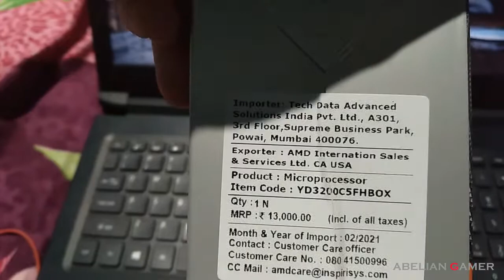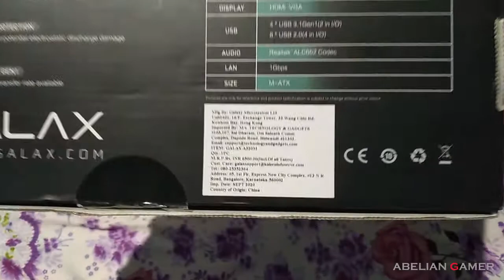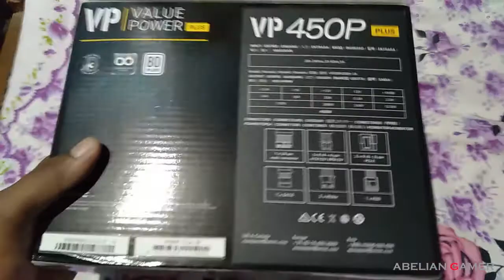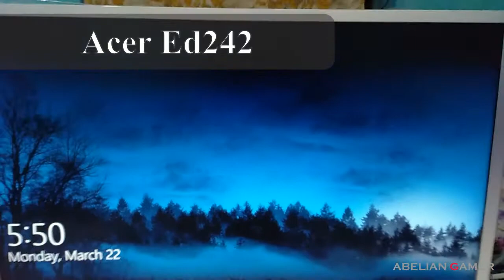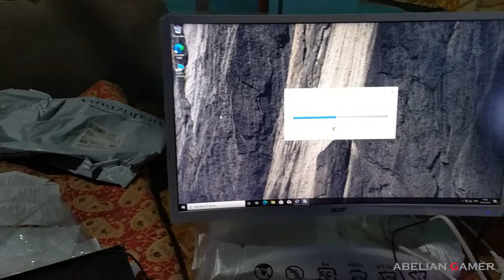Rs 30,000 Budget Full PC Build 2021 | Gaming & Editing Pc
Important note: Few items if you choose to buy 2nd hand(used)  or cheaper ones , then you ;can build your setup under Rs. 30,000.

Curved Monitor

Peripherals:
Keyboard

Mouse (ultra-cheap by Hp)

Keyboard  (suggested)

Mouse ( Ultra cheap suggested)